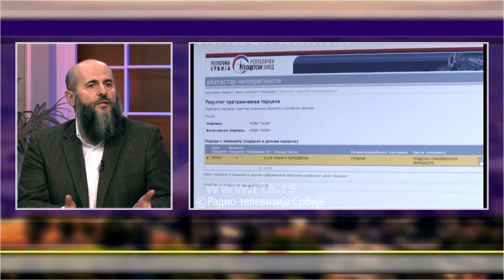Akademik Muamer Zukorlić gost emisije NOVO JUTRO na Happy TV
Akademik Muamer Zukorlić Muftija